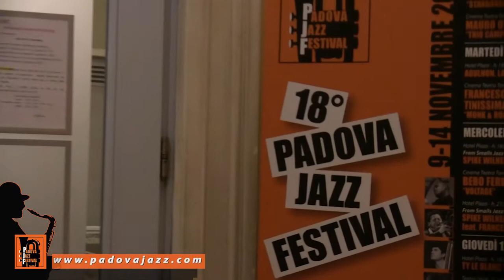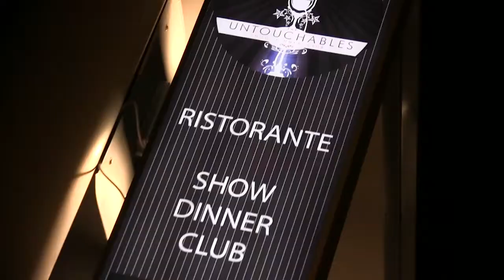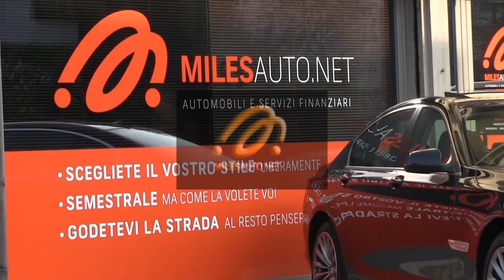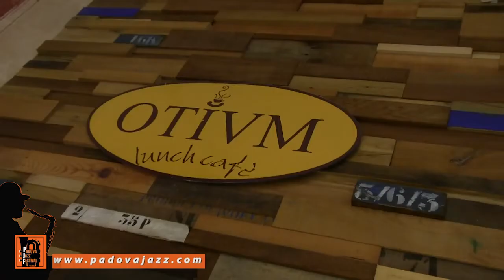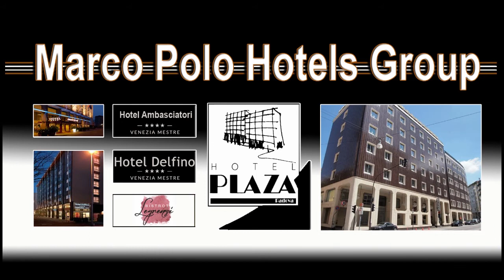Speciale Padova Jazz Festival 2015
Programma andato in onda in prima TV sul Canale Serenissima il 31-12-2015, con le interviste ai protagonisti, agli organizzatori, ai gestori dei luoghi che hanno ospitato il Festival.